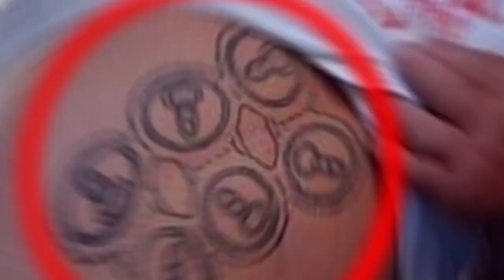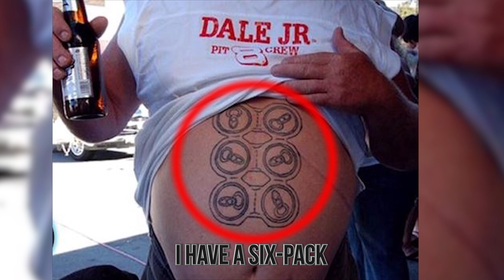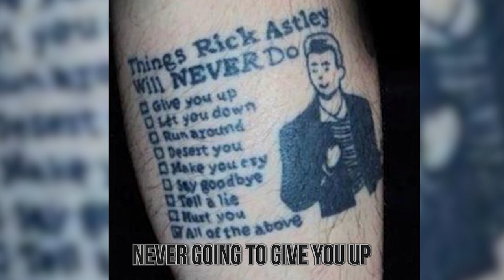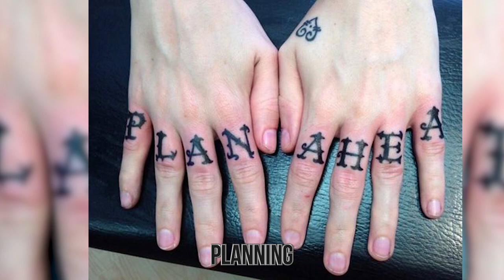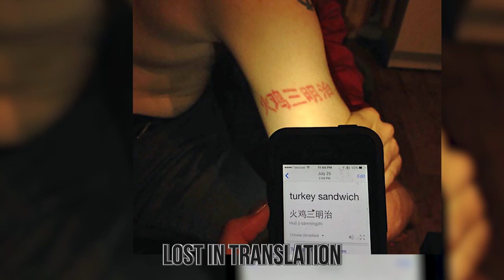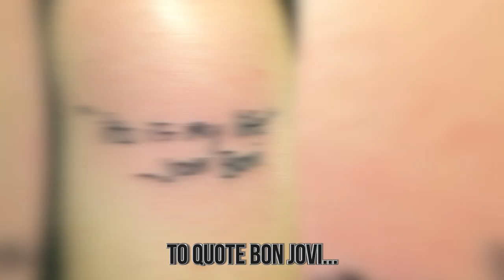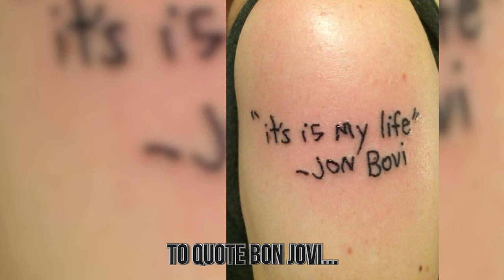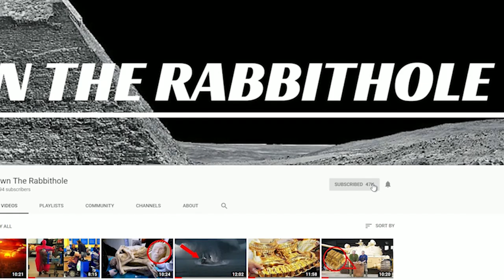20 Funniest Tattoos You Won't Believe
There are a lot of tattoos in the world, but some are more funny than others. Join us as we explore 20 of the funniest of the lot.
20. Date Of Birth Please?
I'm honestly not sure if this is a funny...or a fail. Because think about it. On one hand, there's no doubt that there's humor in this, because now when anyone asks when this guy was born he can just rip off his shirt and say "1995!". Which I'm sure in some ways it's funny. But, this is also a guy who got a massive tattoo JUST to show off when he was born.
I mean...he could've done that in a smaller tattoo, or done it on his arms in a cool way that would leave his chest bare and not...looking like that. Again, whether it's funny or a fail I leave up to you.

19. Insert Hair Here
Guys, let's be honest here, one of the worst things that can happen to a guy who is full of hair in his youth is to lose it over time because of age and genetics. But for this guy? He decided to cover up his bald spot in a very atypical way. By having "Hair" written on the bald spot in question in tattoo ink.
Now it's true we don't know if it was him who came up with this idea, but he deserves to be praised for it either way. Because he decided that he'd rather "fake" the hair in a funny way than have to do coloring or a toupee. And that takes guts.

18. Arcade Revenge
Who doesn't love the video game classic known as Pac-Man? It's one of the games that really help start the video game boom, and variations of it continue to be played to this day. Including having Pac-Man himself in Super Smash Bros on Nintendo platforms.
But, for anyone who isn't that good on the game, you know that the worst thing is to be by the ghost in the title. So, this person decided to get their revenge in a tattoo, with having Pac-Man  a ghost in a fashion most , and yet, totally funny.
If Pac-man had that in his game? No one would lose. I'm just saying.

17. I Have A Six-Pack
Men, let's be honest with ourselves once again, some of us will never have abs, and that's ok! Sure, many women and men love looking at 6-pack abs, but if you can't have one in the traditional sense, you can do what this guy did, and make a 6-pack for yourself in a tattoo!
Oh, but he didn't have a 6-pack of abs drawn on his gut, oh no, he went full redneck and had a six-pack of  drawn on his gut! Which shows that not only does he not mind his gut, but that he knows exactly what he puts into it.

That way you don't miss all of our weekly videos!
16. What "To Do"
Every single day we are tasked with a wide range of activities, and sometimes it's hard to remember what "To Do" next. The obvious thing to do is write a "To Do" list. BUT, writing it on paper means it can be left behind...so why not just do what this person did and put it on their arm?
To be clear, the only thing that is the tattoo here is the lines, checkboxes, and "To Do". The stuff that is written on the lines was done by the person who got the tattoo.
It's still funny though that the person is so forgetful that they quite literally have to write their needs on their arm...but it gets the job done I guess.

15. Never Going To Give You Up
The phrase, "Rick Rolled" refers to a very popular Youtube and social media meme where a video will be labeled one thing and yet when you click on it, it goes to Rick Astley's famous song, "Never Going To Give You Up". That in and of itself is rather hilarious, but just as hilarious is that someone turned that video meme in to a tattoo.
Yes, as you can see here, this person is able to show everything that "Rick Astley Will Never Do". And everything on the list is a reference to the song itself.
Clearly this guy is a fan of Astley, the song, or the meme, hard to tell.

14. Funny Yet Incorrect
This tattoo is a tricky one. If you can't tell, it says, "It's Better To be Absolutely Ridiculous Than To Be Absolutely Boring". Basically meaning that it's better to stand out in the crowd than just blend into it, which honestly is a heartwarming message.
But the problem here is that while it's a nice message, the message itself contains a very important error. Mainly, "ridiculous" is spelled wrong. They put an "o" where the "c" is supposed to be!
And this is why you sometimes shouldn't get a tattoo, because if something goes wrong with it, then the error is almost always permanent and ruins the intent. You've been warned.

13. Mowing The "Lawn"
Ok, remember the "Hair" tattoo guy I talked about earlier? Well, this is another guy who decided to take on his baldness is a really clever way. Mainly, like our other friend, he had a bald spot, and one that honestly did cover the top half of his hair. But unlike the other guy, he got a little more creative with the "reasoning" behind its disappearance. Behold!